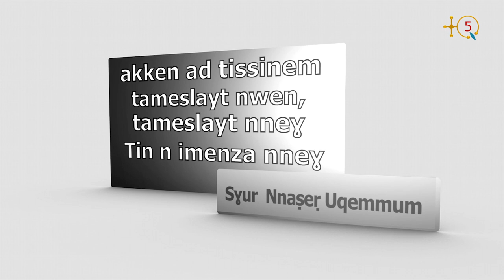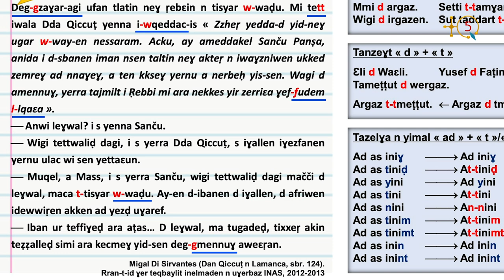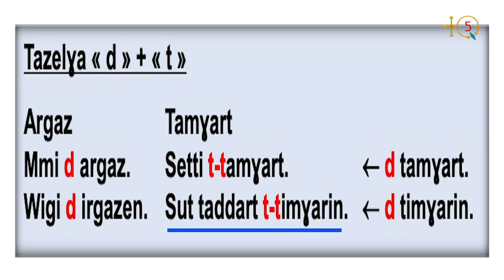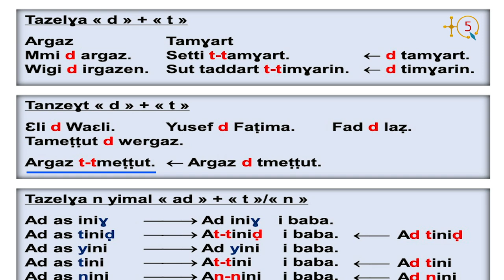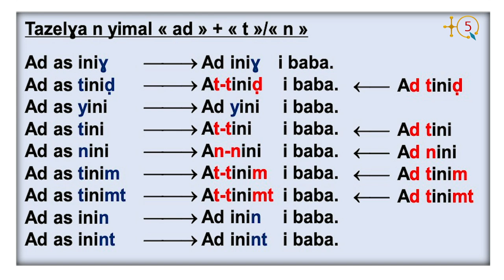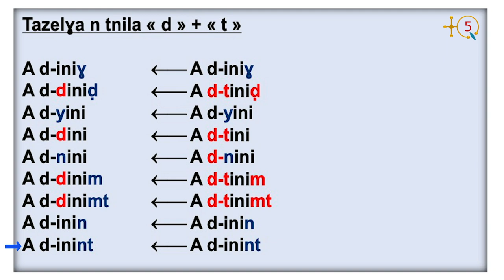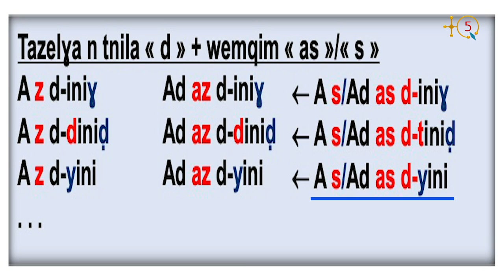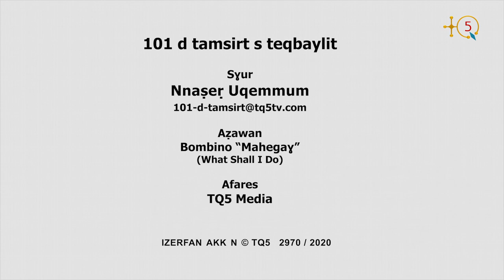101 d tamsirt s teqbaylit, Tamsirt 5 aḥric 1 Écrire & lire en kabyle, leçon 5 partie 1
TQ5 Media